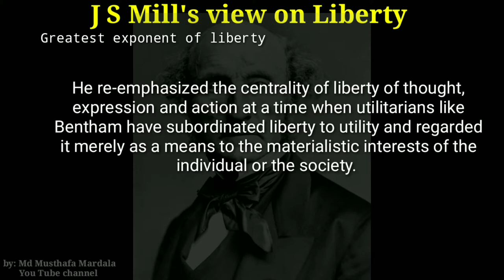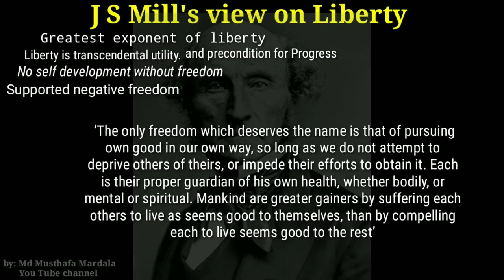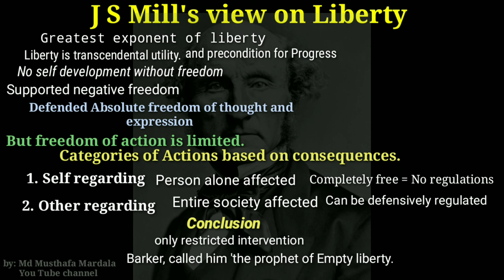J S Mill's views of Liberty. Political thinker series.